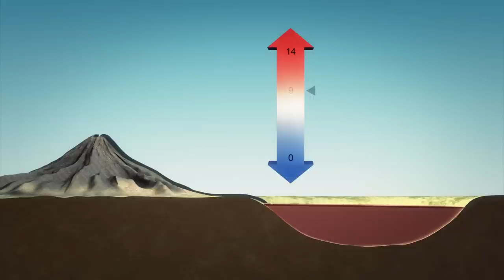Tanzania lake water petrifies fallen birds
Lake Natron in northern Tanzania is a tomb to many birds whose carcasses have been pickled and calcified into eerie statues in its harsh waters.

The deadly lake is highly alkaline, its pH ranging from 9 to 10.5, taking it up to a thousand times more basic than seawater. This environment can effectively serve as brine, while the other salts in solution cake and adhere to the dead body to complete the petrification.

Located just north of Natron, Ol Doinyo Lengai volcano is the source of the concentrated salts found in the lake. A unique volcano and a favorite to petrologists, it does not spew the common, red-hot silicate magma. Natrocarbonatite erupt cool and dark, and is rich in sodium and potassium carbonate, along with other minerals. Then rainwater sweeps the runoff into the lake, hence its name.

Calcified bats, flamingos, doves, eagles have been turning up on Lake Natro's shores. No one knows for certain how the birds arrived at their fate-- some suspect that they were swept into the lake only after death. Others also speculate that they have plunged into the deep while traversing the lake.

Despite its creepy death aura, Lake Natron's quiet shores are also prime breeding ground the endangered lesser flamingo. They populate the salt islands that form when lake water evaporates. Their long legs might cut them some leeway from the lake's waters, but flamingos have turned up among the other mummies.

TomoNews is your daily source for top animated news. We've combined animation and video footage with a snarky personality to bring you the biggest and best stories from around the world.